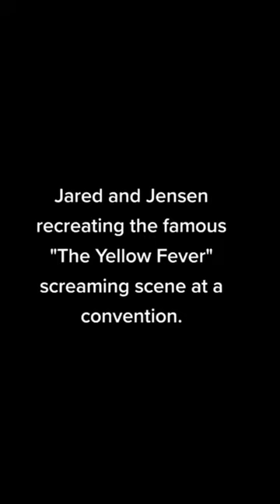"The Yellow Fever" Screaming Scene by Jensen &Jared